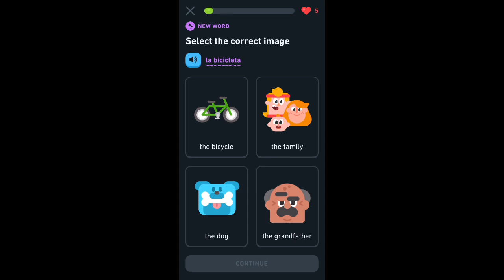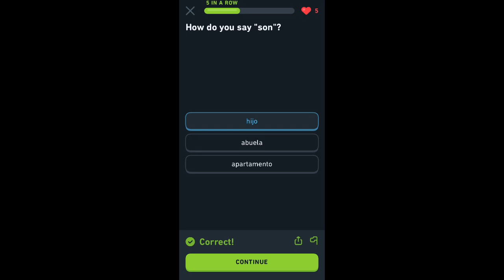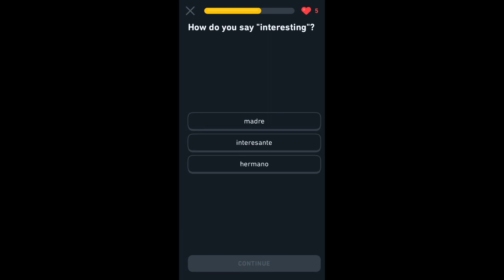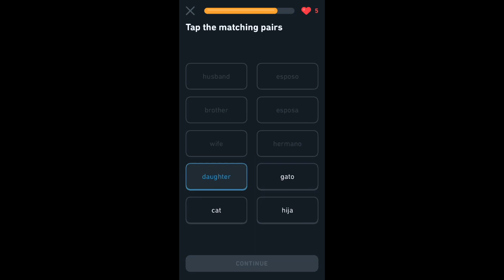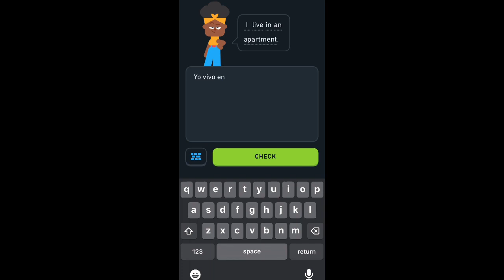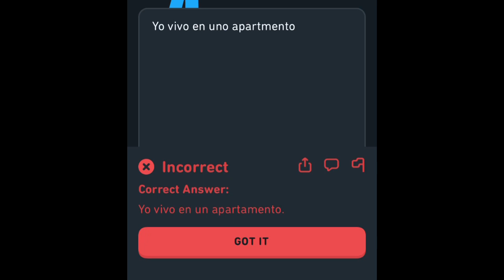Learn Spanish for Beginners Day 20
Easy Spanish Practice Lesson